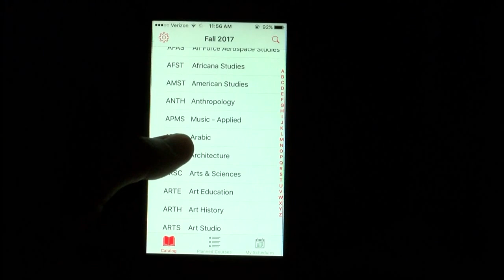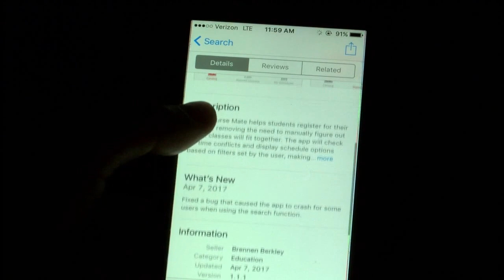UNM student creates app to help classmates sign up for courses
Registering for classes at the University of New Mexico just got a little easier, and it's all because a student created an app. - Source